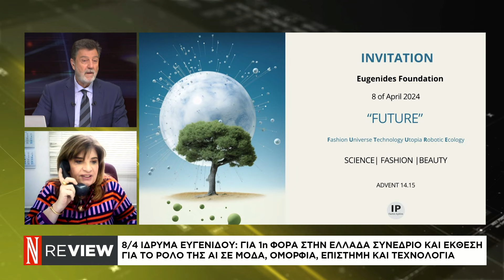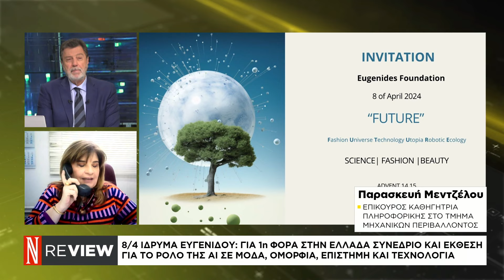Ο ρόλος της AI σε μόδα, ομορφιά και επιστήμη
Παρασκευή Μεντζέλου - Καθηγήτρια Πληροφορικής Τμ. Μηχανικών Περιβάλλοντος.Παρακολουθείστε το νέο κανάλι της Ναυτεμπορικής από τις πλατφόρμες της Cosmote TV και της Nova αλλά και από την ιστοσελίδα naftemporiki.gr